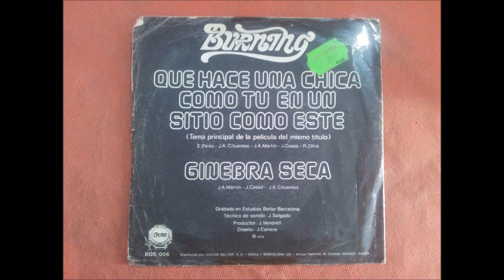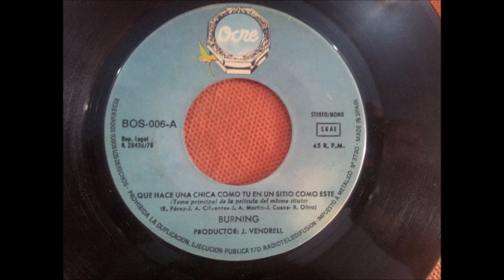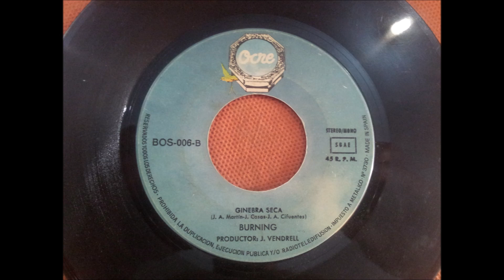BURNING.(QUE HACE UNA CHICA COMO TU EN UN SITIO COMO ESTE.)(7''.)(1978.)